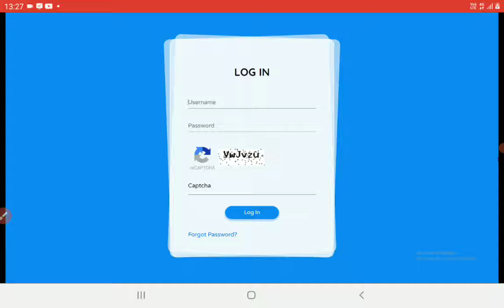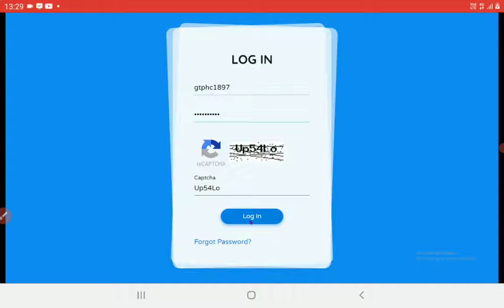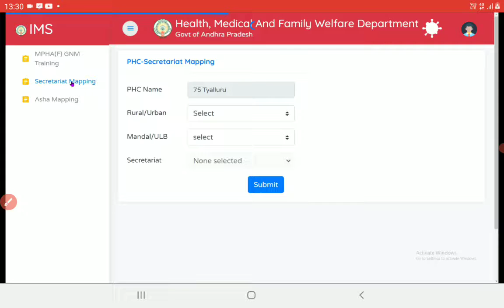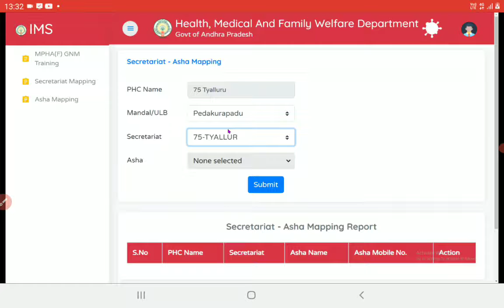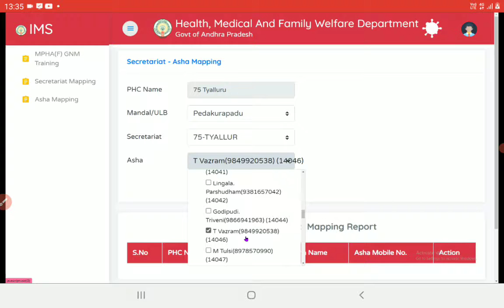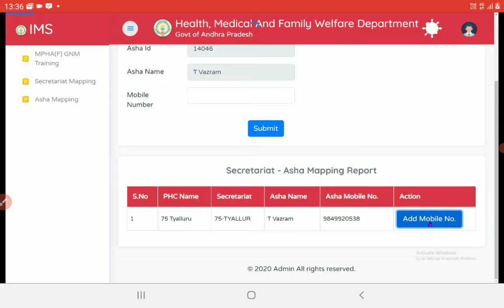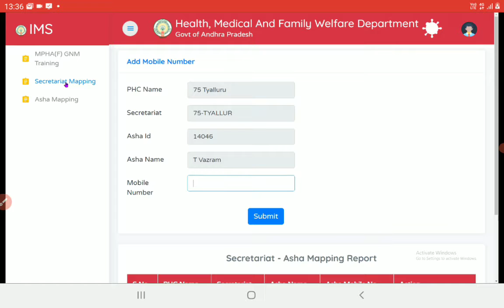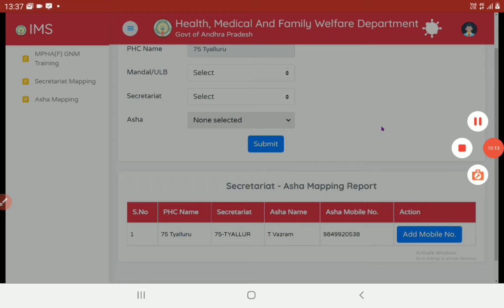Secretariat MAP to ASHA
Educating the RCH ANMOL APPs and other Health Based Applications using process and Technical Errors clearing process
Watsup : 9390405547